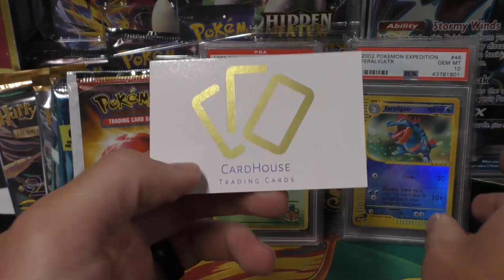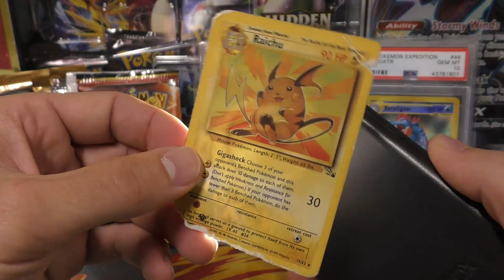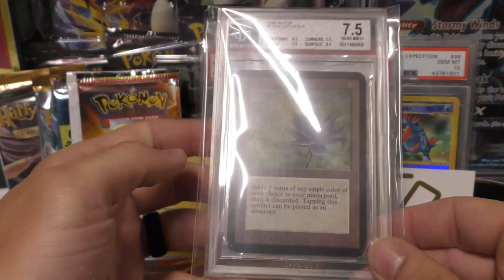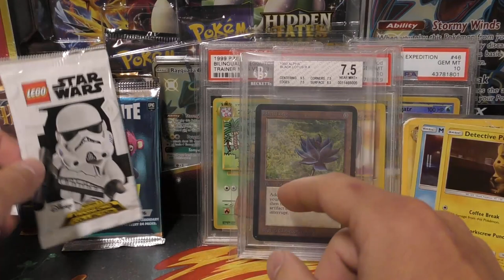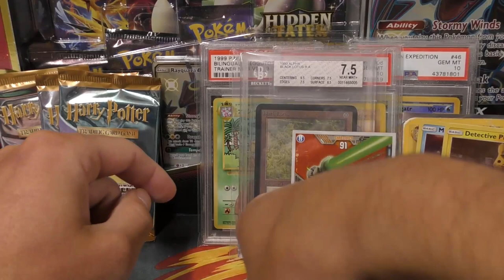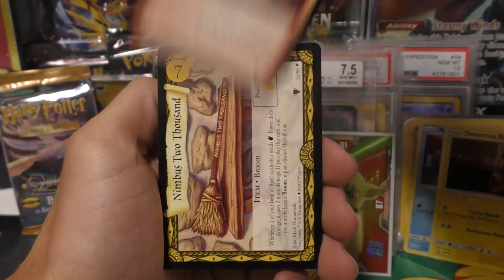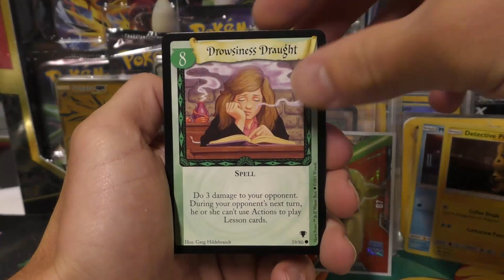Goal Accomplished !!!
IF you want alerts on when new items drop for the